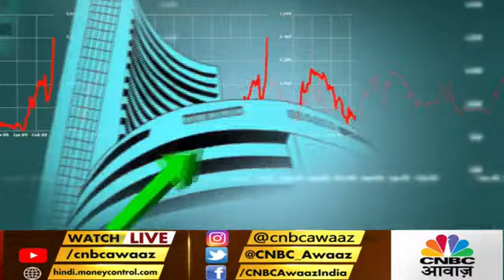MARKET KA PUNCHNAMA TODAY - Q&A SESSION - BEST STOCKS TO BUY NOW - SUMIT MEHROTRA -30 SEPTEMBER 2022